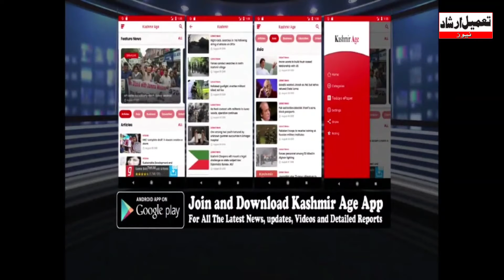Three Shops Gutted, Property Worth Lakhs Damaged In Fire Mishap In Parimpora Srinagar